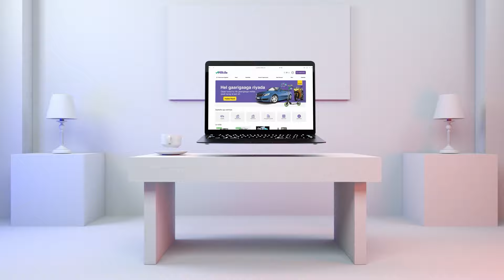Arday Gabilay Imtixaan ku galayay oo mudaharaaday